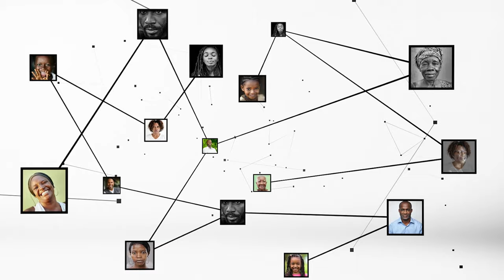15v novembre : l'appel de Guikahué à Ouattara